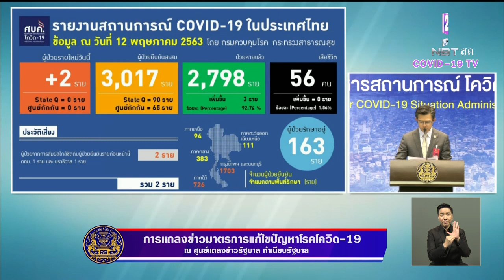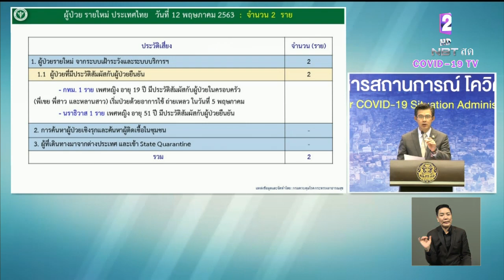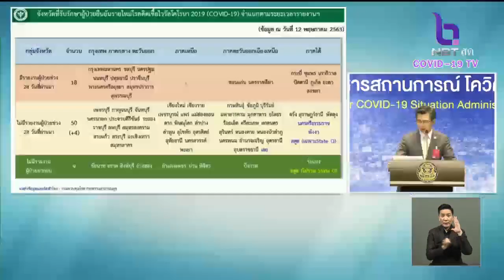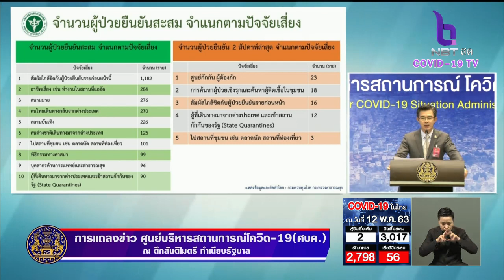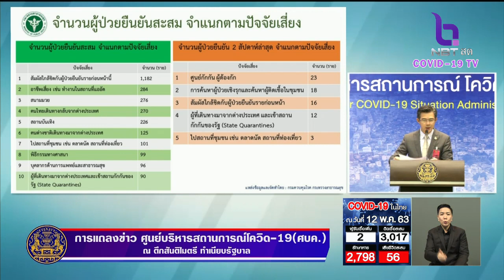ผู้ป่วยใหม่ 2ราย ไม่มีเสียชีวิตเพิ่ม คงเดิม 56ราย ย้ำใส่หน้ากากป้องกัน ล้างมือบ่อยๆ เว้นระยะห่างเสมอ